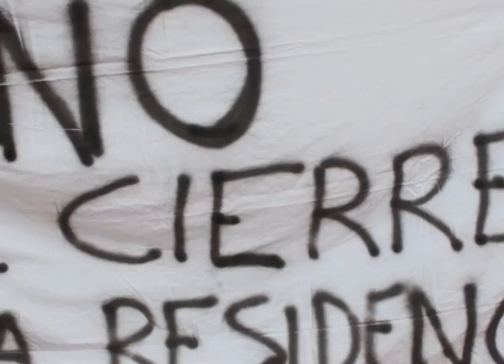La residencia de mayores, historia de una movilización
La Línea ha respaldado la movilización contra el cierre provisional de la residencia de mayores de Diputación sin que se conozcan todos los detalles sobre la reforma que se va a acometer en el centro actual y los plazos. Ésta es la historia de una movilización que ha acabado con el anuncio del aplazamiento del traslado de los ancianos.